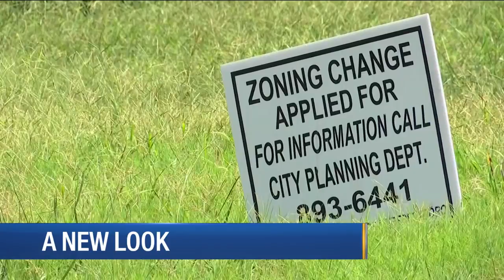Downtown Murfreesboro getting an urban look